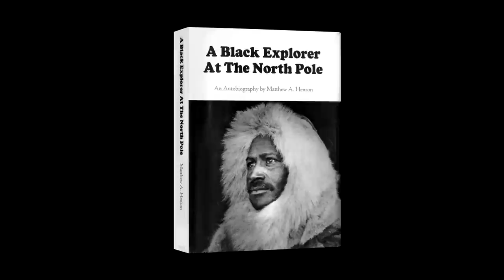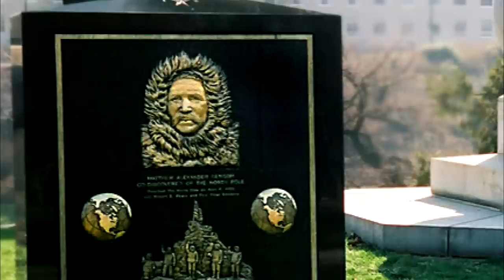The Legacy of Matthew Henson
Sculptor John Giannotti of Haddonfield, NJ, has created an 8 foot high, larger than life statue of African American explorer, Matthew Henson, co-discoverer of the North Pole. It was commissioned by the Camden Shipyard and Maritime Museum. John Giannotti is Professor Emeritus at Rutgers University where he taught for 33 years until his recent retirement. State of the Arts visited Giannottis studio to see the Henson work in progress, and producer Lynn Kosek Walker was there for the statues unveiling on April 6, 2009 at the Maritime Museum in celebration of the 100th anniversary of the North Poles discovery.

For more, visit StateoftheArtsNJ.com.